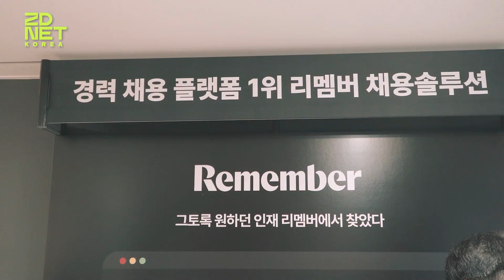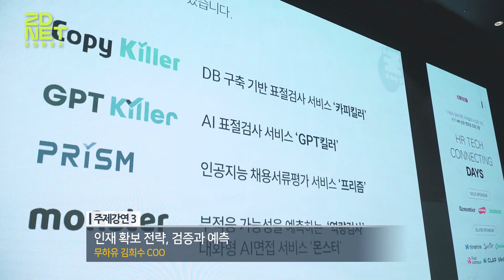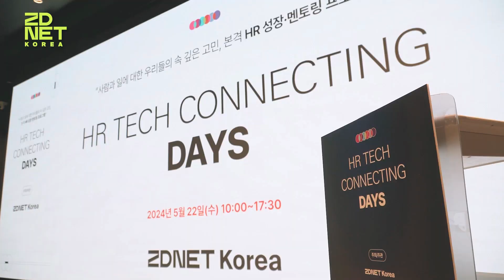HR테크 커넥팅 데이즈, 인재 채용 및 관리 노하우 공유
지디넷코리아가 지난 22일 서울 봉은사로 슈피겐홀에서 HR테크 커넥팅 데이즈 컨퍼런스를 개최했다.

이날 행사에서는 총 13개의 HR전문가·현직자를 비롯해, HR 리더들이 모여 AI를 활용한 인재 채용과 관리 노하우를 공유하고 핵심 인재 영입 및 데이터 활용에 대해 다양한 경험을 나눴다.